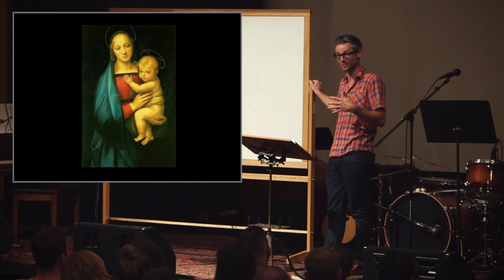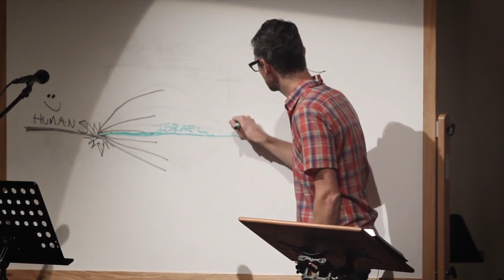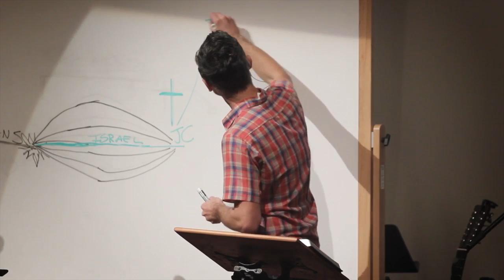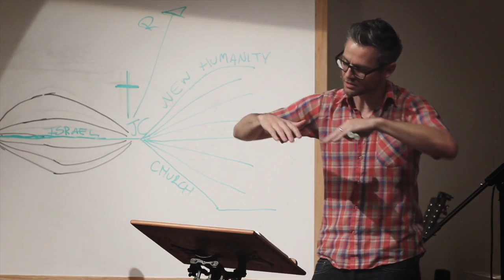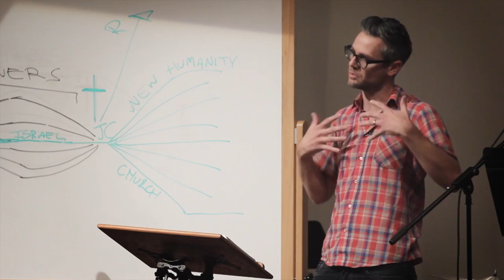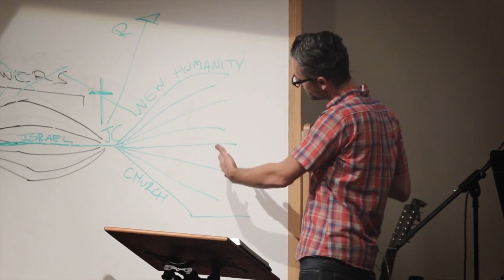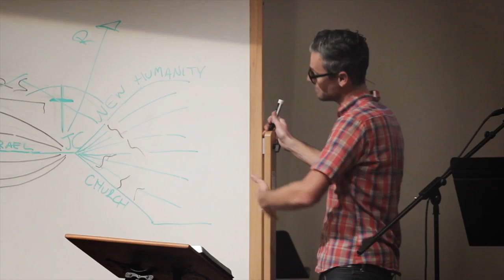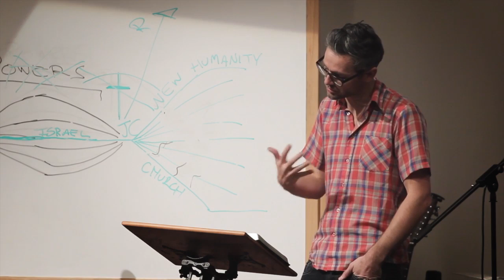3. A New Family - All Things New [Ephesians] Tim Mackie (The Bible Project)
PAUL'S LETTER TO THE EPHESIANS